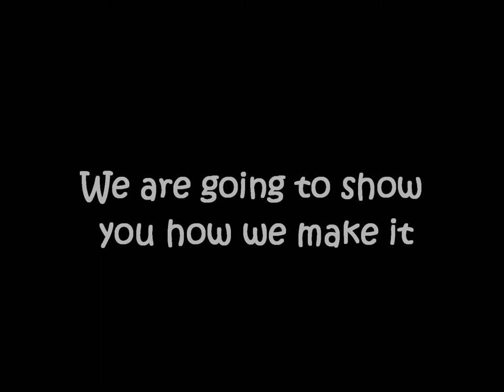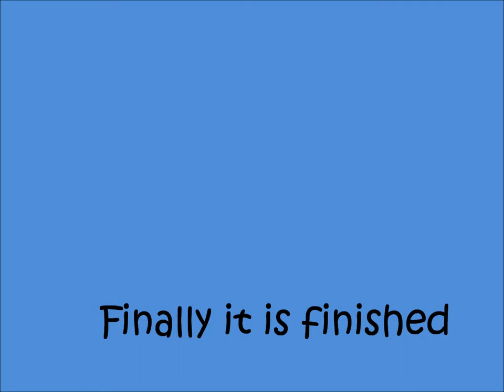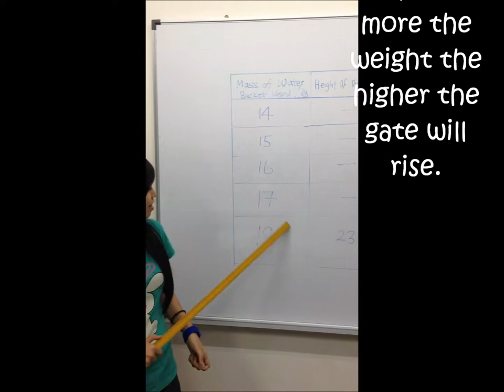Flood Shielding System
This idea is came out by one of my lecture.